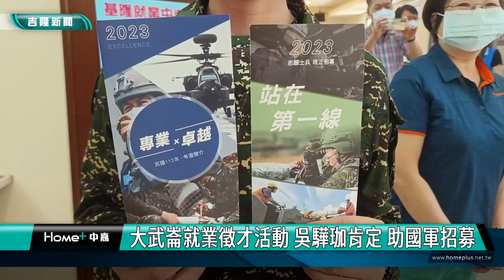基隆|吳驊珈|基隆就業中心|求職徵才|大武崙工業區|國軍招募人才|大武崙就業徵才活動 吳驊珈肯定 助國軍招募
大武崙就業徵才活動 吳驊珈肯定 助國軍募

(中嘉吉隆新聞記者吳俊松/基隆報導)勞動部北基宜花金馬分署基隆就業中心，特地在安樂區大武崙工業區管理中心舉辦就業徵才活動，有11家優質廠商參加提供221個就業工作機會，基隆市議員吳驊珈親自到現場關心，感謝也肯定就業中心媒合市民以及廠商找到好工作好人才，吳驊珈也貼心的在現場協助國軍招募人才！

您沒聽錯，海軍陸戰隊員喊得不是隊訓”永遠忠誠”而是”專業、卓越，歡迎加入國軍行列；國軍戰力強”！ 其實這是勞動部北基宜花金馬分署基隆就業中心，特地在安樂區大武崙工業區管理中心舉辦就業徵才活動，因應新冠疫情疫後安心就業方案結束同時，總共有11家優質廠商參加，提供221個就業工作機會，基隆市議員吳驊珈親自到現場關心，感謝也肯定就業中心媒合市民好朋友找到好工作，也充當國軍臨時代言人，協助國軍招募人才！

吳驊珈表示，進入畢業季以及後疫情經濟復甦期，呼籲想要求職或是轉職的市民好朋友或是想要徵才的廠商，可以密切注意基隆就業中心舉辦的各類型求職徵才活動，有任何就業徵才上的問題也可向基隆就業中心諮詢！